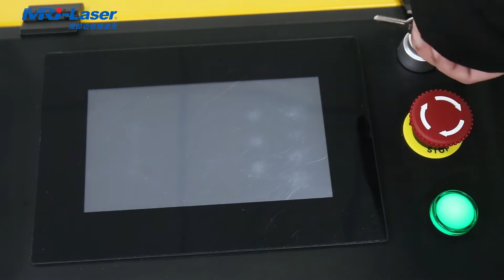Laser cleaning machine promotional video from MRJ-Laser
We can provide both laser marking and cleaning machine, from low power 20W to high power 500W.
Chengdu MRJ-Laser Technology Co., Ltd
Alice.Li（Sales engineer）
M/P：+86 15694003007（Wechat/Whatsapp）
Add：Rm. 1502, Borun Science & Technology Park, No.2 Gaopeng East road, Chengdu Hi-Tech Zone, Sichuan, China, 610000